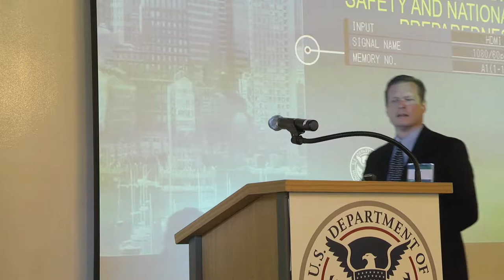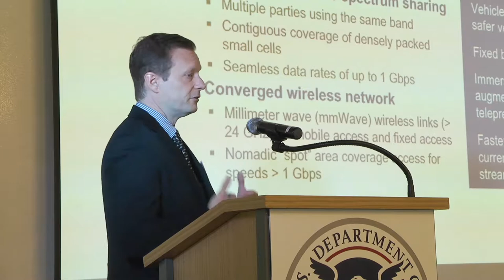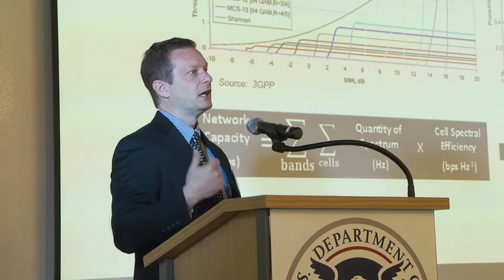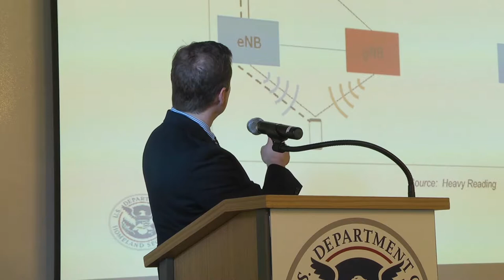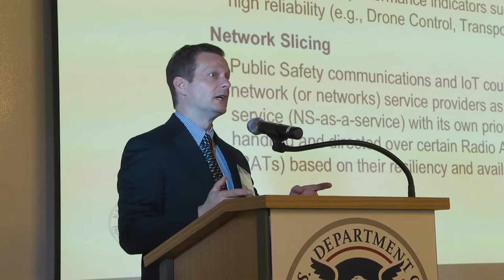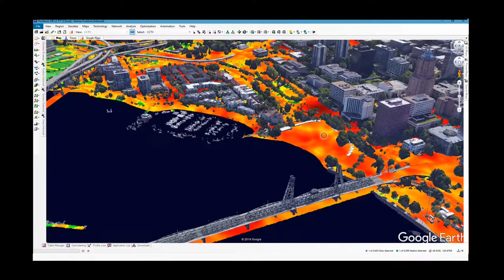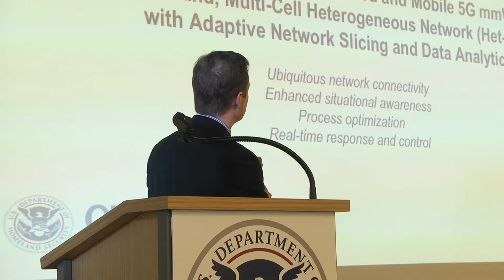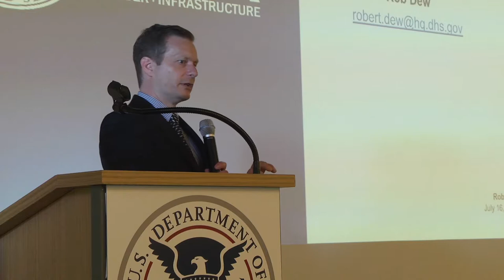Envisioning a Smart Public Safety Ecosystem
In July 2019, the DHS Science and Technology Directorate (S&T) and Cybersecurity and Infrastructure Security Agency (CISA), hosted the Technology and Innovation Exchanges (TIES): Securing Mobile Network Infrastructure engagement in Boston. The engagement focused on the DHS operational mission of mobile network infrastructure, specifically 5G. During this engagement, innovators learned about the DHS mission, homeland security challenges to help identify cutting-edge technology solutions for DHS operational and end-users supporting this vital mission.

In this video, CISA’s Robert Dew, Senior Technologist Advisor within the Emergency Communications Division, discusses 5G and internet-of-things related to public safety, national security, and emergency preparedness.

ABOUT TECHNOLOGY AND INNOVATION EXCHANGES
The Technology and Innovation Exchanges (TIES) program are a series of nation-wide collaborative events designed to engage, develop and foster relationships while educating industry and innovator communities about DHS’ vast mission, homeland security challenges, and specific component operational needs.